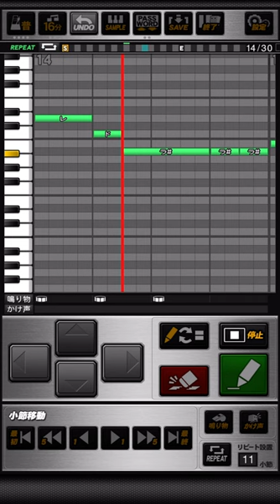日本ハムファイターズ 伏見寅威 応援歌 プロスピA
《パスワード》
おどねたよねまおおおはごおせおおだとおぼうしたざえどだけぎぞうざだのほのふすおいげろへそいきずだぞまゆりかさろまつざらいまめべもくんよちとほぎまいこずつあむがていごふりげらざざにがかゆきこびちらぎたちまごぜけばぶちきらをれむうざるけみげにくとえがをさばぐくごきでそだぐきどてぞおふおおごうぼぶだすうすぼににぬわしるにごなあげいくむせきらとになろこみずぜそぎあめずじあまふお

想い深き郷里(きょうり)の地で  歩み進めろ
寅威戦い挑み  攻守で導け